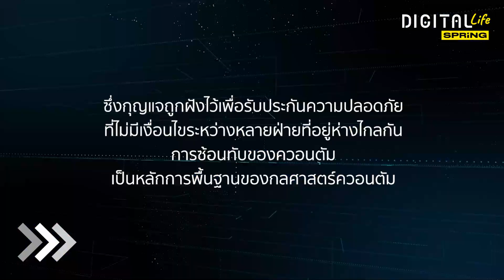จีน เปิดตัวโทรศัพท์ “เทคโนโลยีควอนตัม” ป้องกันการดักฟัง l DigitalLife l SPRiNG EP76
Digital life วันนี้ขอพาทุกคนมาอัพเดทเทคโนโลยี โทรศัพท์สมาร์ทโฟนของจีนรุ่นล่าสุดกันหน่อย
เพราะเขานำเอาเทคโนโลยีควอนตัมมาใช้ พร้อมชูจุดเด่นว่า “บทสนทนาของคุณจะไม่โดนเจาะข้อมูลแน่นอน”
เพราะเทคโนโลยีไม่ใช่แค่เทรนด์แต่เป็นเรื่องที่อยู่ในชีวิตเรา มาอัพเดทไปพร้อมกันนะคะ